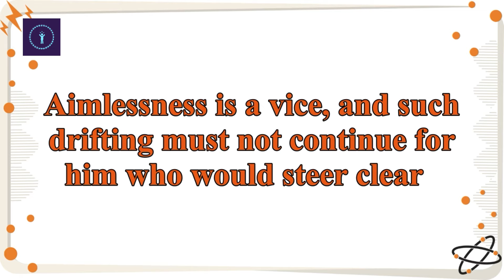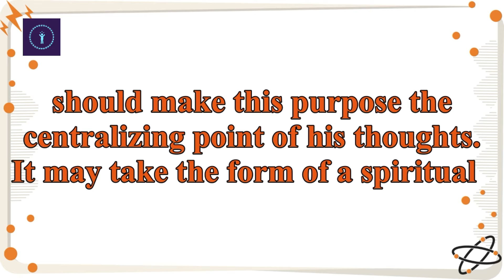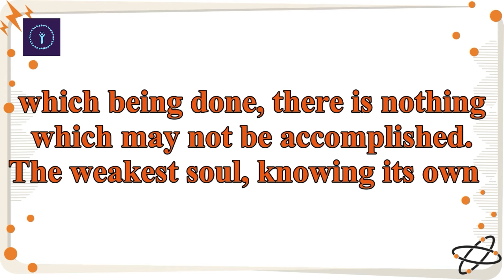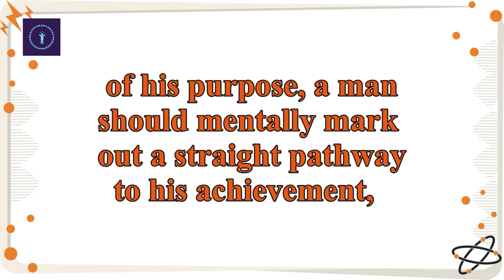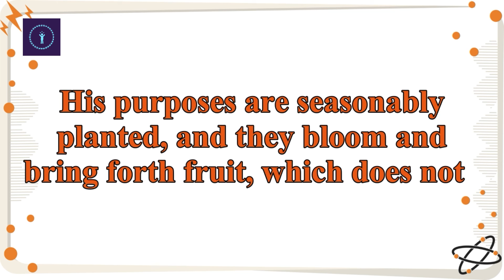As a Man Thinketh by James Allen : Chapter 4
Video Book Series